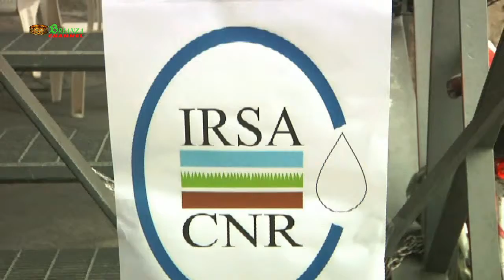FAI , Arengario Monza